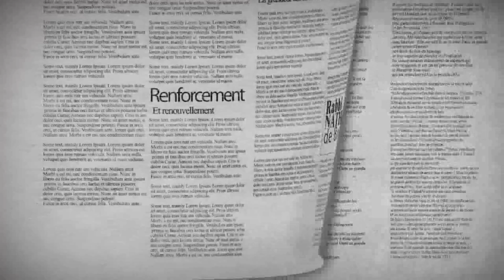"Ne t'angoisse pas! Ca t'endommage!" - “Lettre N°31 de Rabbi Nathan de Breslev à son fils”